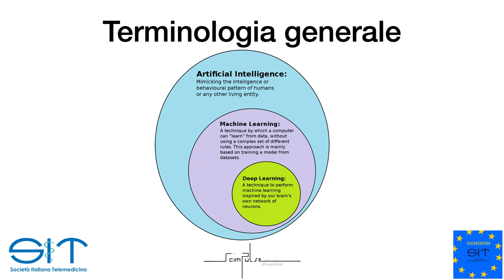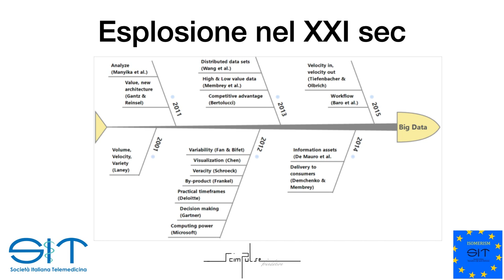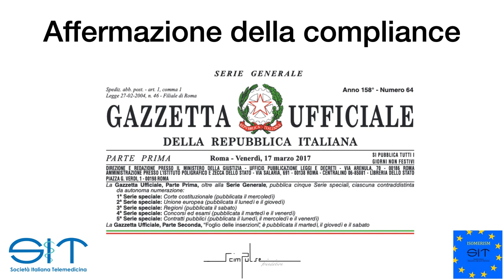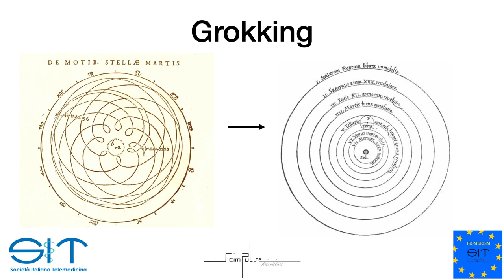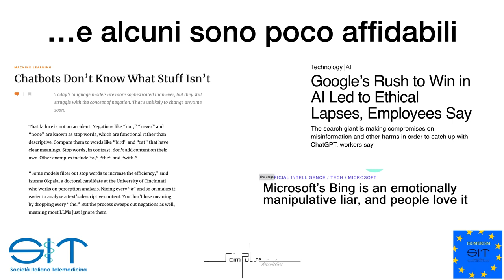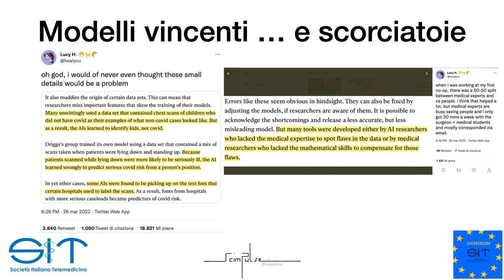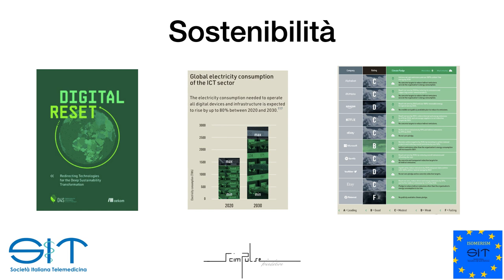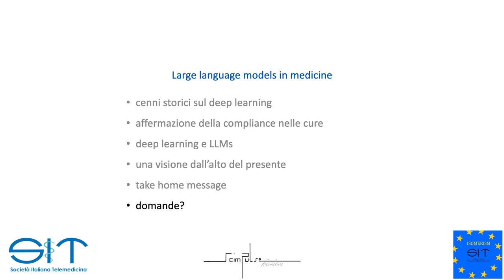Large language models in medicina - Dott. Marco Manca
Secondo incontro del mini-ciclo "INTELLIGENZA ARTIFICIALE, TELEMEDICINA E NUOVI ECOSISTEMI PER LE SCIENZE MEDICHE" per il CORSO TELEMEDICINA e INTELLIGENZA ARTIFICIALE:  LE NUOVE SFIDE PER LA RICERCA E LA CURA della Facoltà di Medicina e Chirurgia dell'Università Politecnica delle Marche.